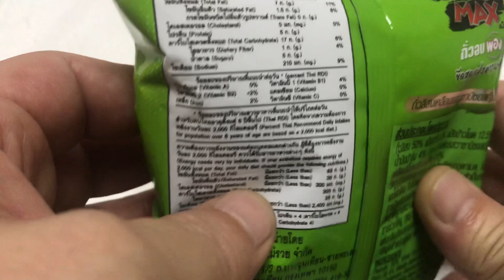🇹🇭タイコンビニ スナック菓子☺️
タイコンビニお菓子お土産駄菓子